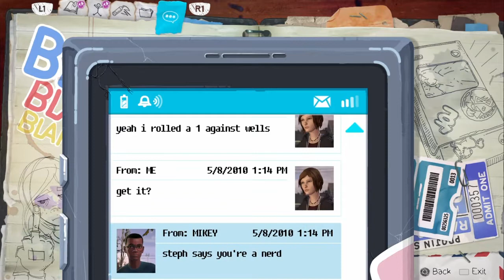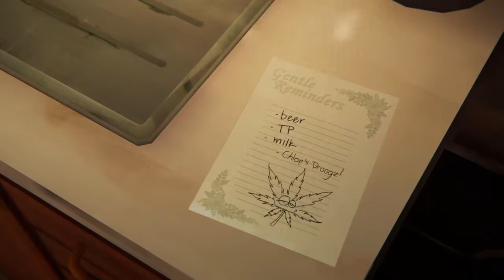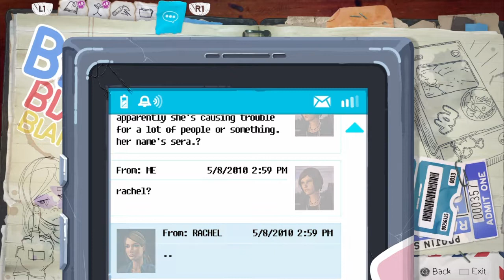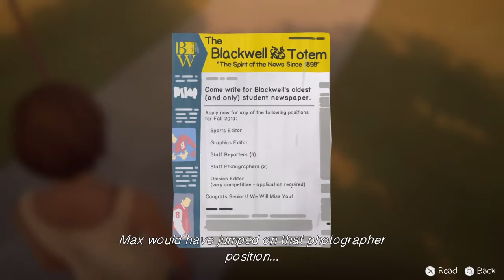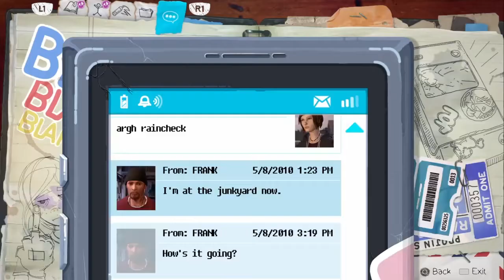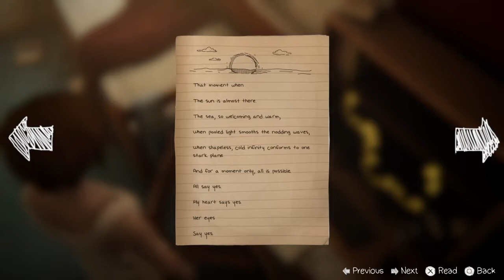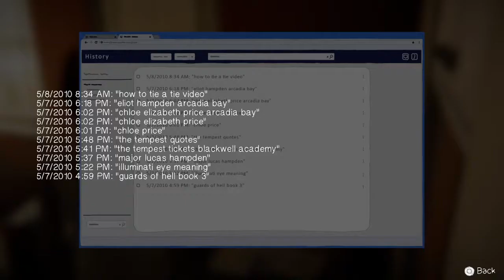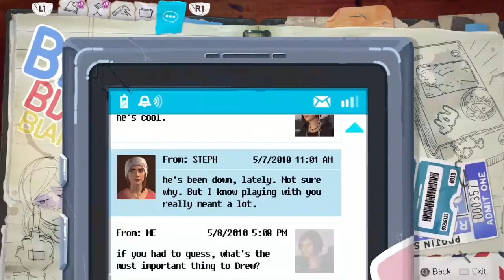Blurry Plays: Life Is Strange: Before The Storm - Ep 2 Part 2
How do you make a survival pack and not bring me snacks?!

Music in Game:
Out Of Line by Sarah Gillespie (Music Playing in Junk Shack)
Outro: Daughter - Medicine (Sound Remedy Remix)